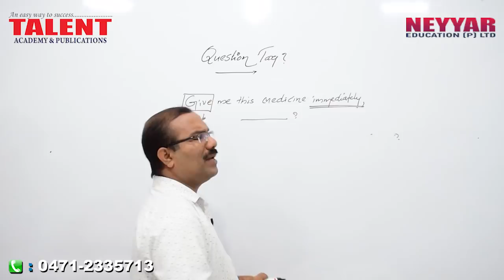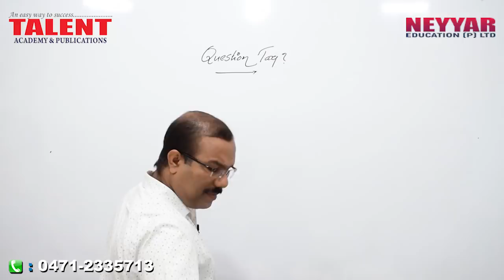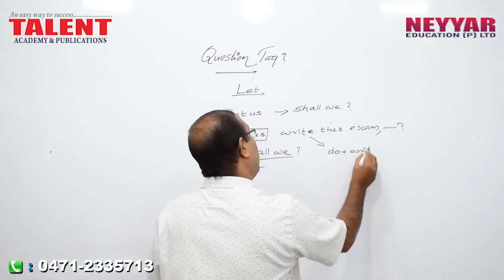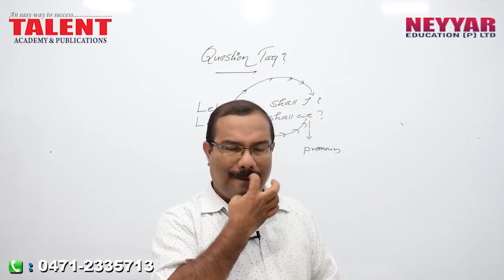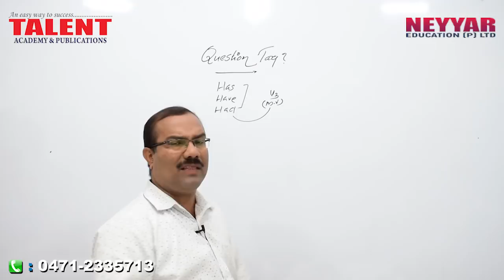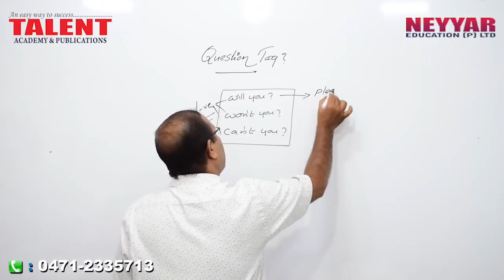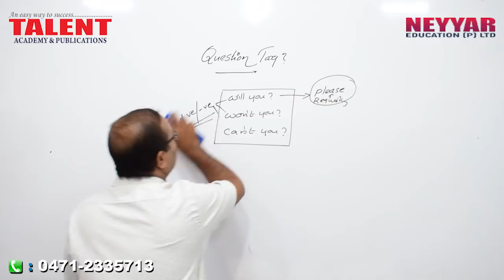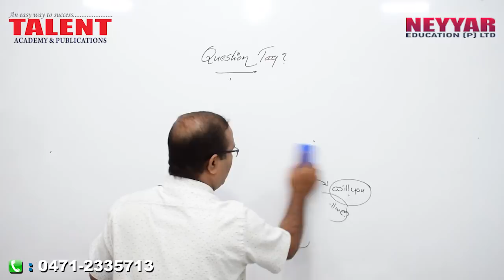Kerala PSC English Grammar Class - Question Tag | University Assistant Part - 6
SURE SUCCESS with Talent Academy's University Assistant Rank File - Order Online Now

Kerala PSC English Grammar Class - Question Tag | University Assistant Part - 6 of the video by TalentAcademy on the topic of English - Question Tag, provides answers to some of the most complicated questions from the topic which are regularly repeated in exam conducted by Kerala Public Service Commission, SSC (Staff Selection Commission of India) and UPSC (Union Public Service Commission), and various Public Service Commissions of other states in India.

Questions and Answers on the topic of Question Tag is presented to you by our English Faculty Mr.Hakkim, whose previous videos on the same topic can be found below,